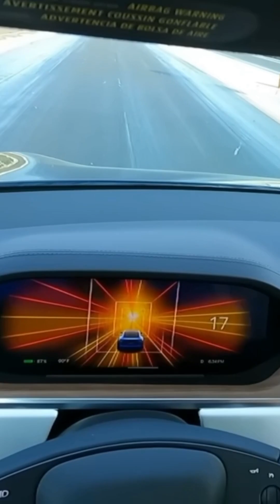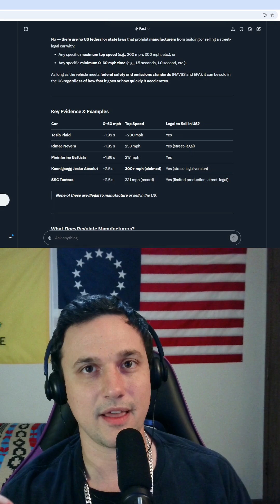Elon Musk Says Tesla Will Make a Flying Car BEFORE 2026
Elon Musk teased on the Joe Rogan podcast that Tesla is working on a flying car, and we will see a demo in Q4 2025. Musk- "this will be the most unforgettable product launch EVER" How can he achieve this? In this short I answer this question by speculating how Tesla will make a car airborne- make it go so fast, so quickly and channel the air in a certain direction to make the car "fly", possibly with the aid of an electric turbine. Also discussed is the possibility the government will move to regulate fast cars in the future, and how this is un American